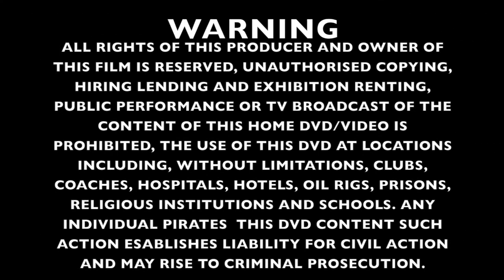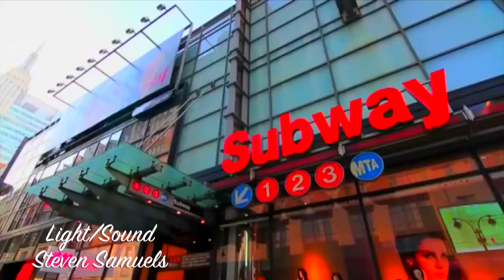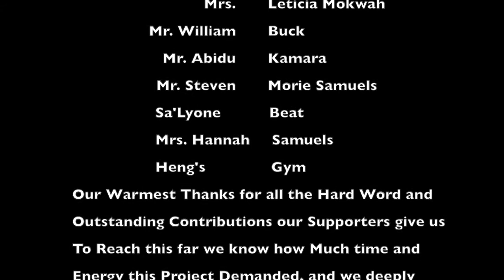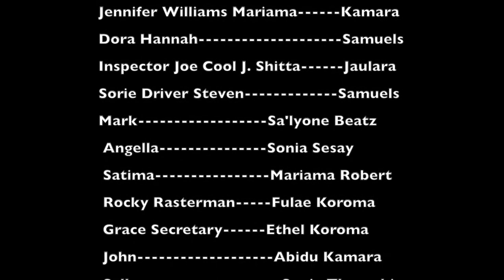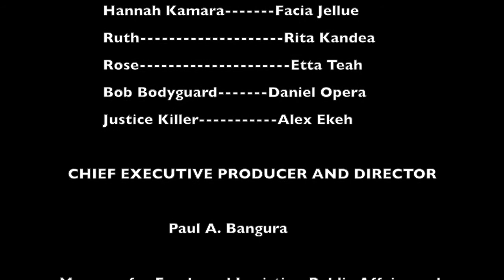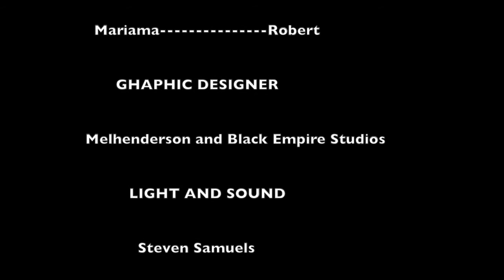WHO KILLED THE MINISTER'S DAUGHTER SDVEP MOLLYWOOD AUSTRALIA MOVIE INDUSTRY 2016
This video is about WHO KILLED THE MINISTER'S DAUGHTER SDVEP MOLLYWOOD AUSTRALIA MOVIE INDUSTRY 2016